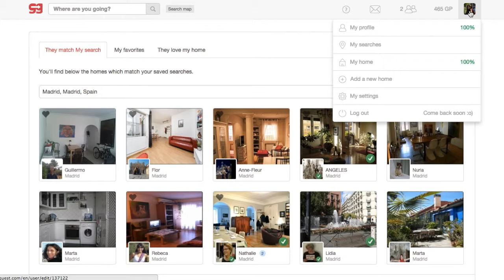Add a home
How can I add a home? You can have more that one house in GuestToGuest!